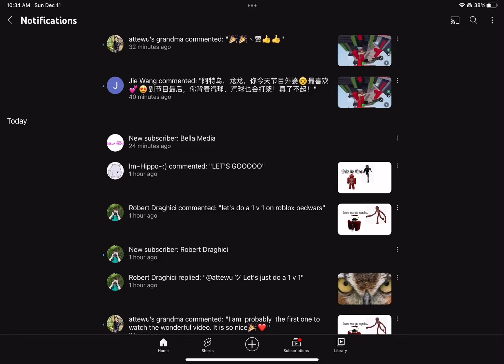my subscriber has 111k subs???